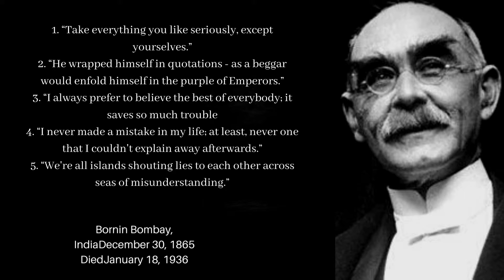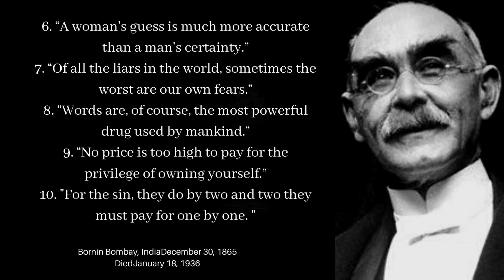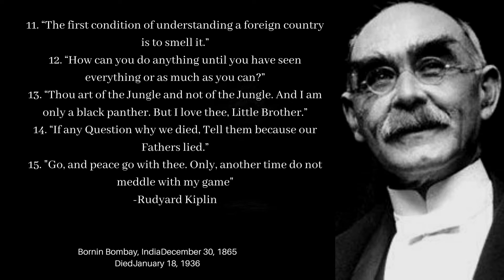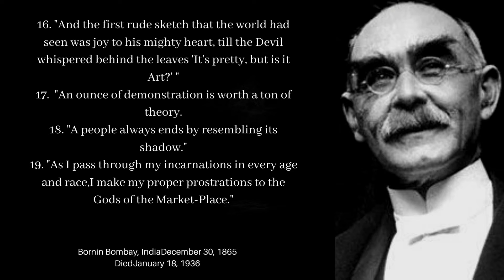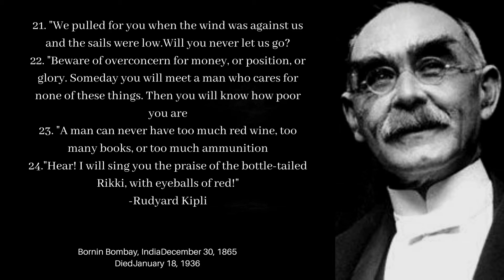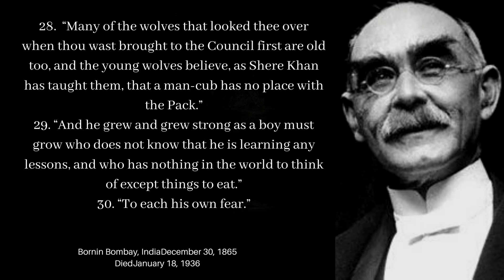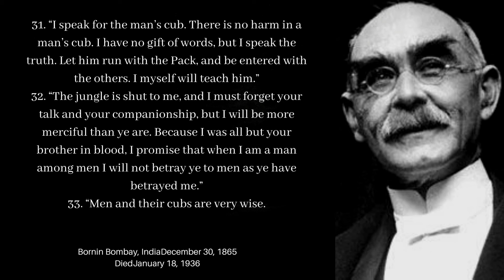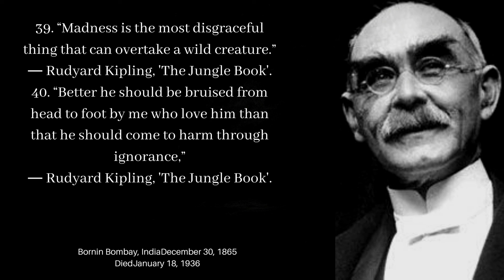Best Rudyard Kipling Quotes From The Famous Writer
Rudyard Kipling was an acclaimed English writer, novelist and poet.

He was drawn towards literature and started writing at a very young age. His experiences in life deeply influenced his works in literature.

Kipling had a vast collection of literary works covering novels, short stories, poems and fables. His first published work titled ‘Plain Tales From The Hills’, was followed by various other books to build his reputation as a writer. His most notable book was ‘The Jungle Book’ which had eight short stories revolving around the main character, Mowgli.
He was a celebrated writer and his works are highly regarded to this date. And, although his stories bring order to the chaotic world and give a perspective to change the world, he had a troubled personal life. Go through these Rudyard Kipling quotes, where he fascinatingly plays with words to explain some of the important lessons of life!

If you want to look for more literary quotes, you may also like these T.S. Eliot quotes and [Kerouac quotes].